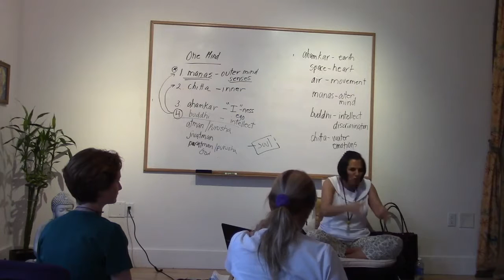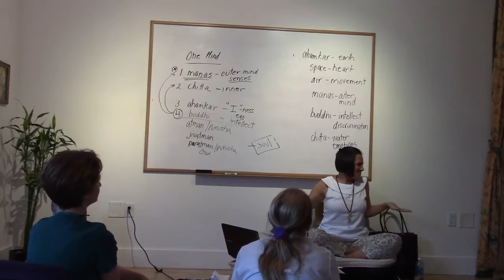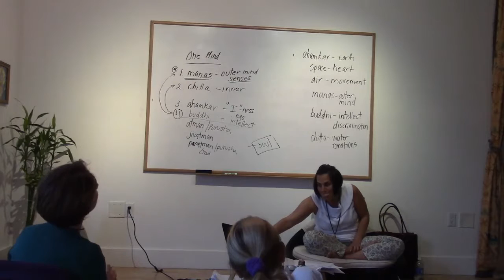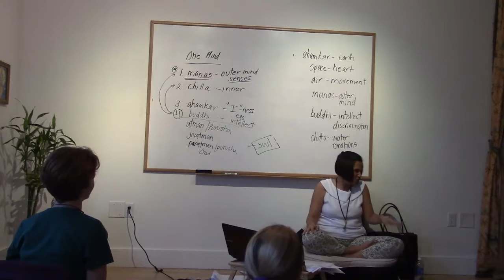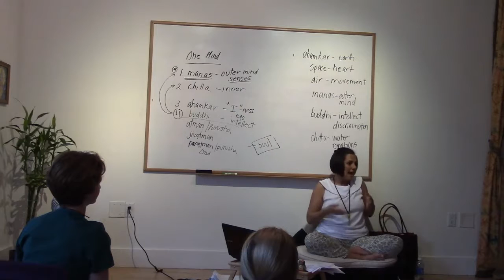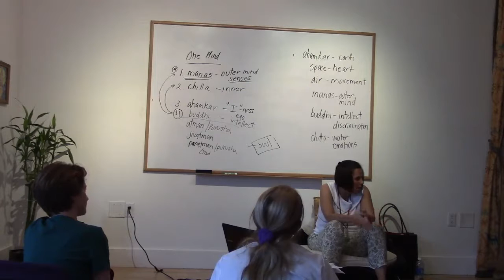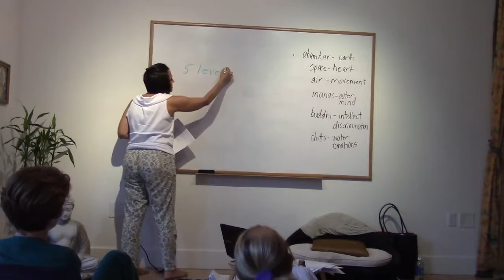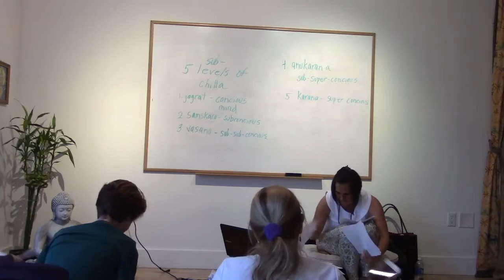SA1105 Ayurvedic Psychology Part 6 of 6 July 2 2016